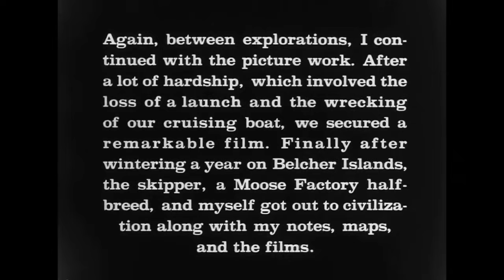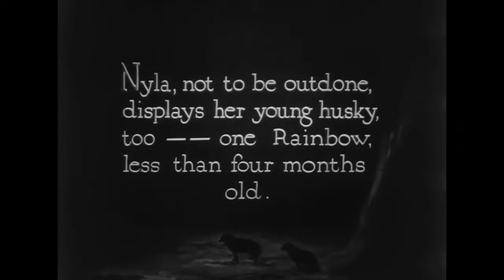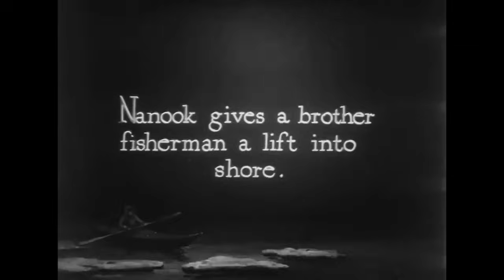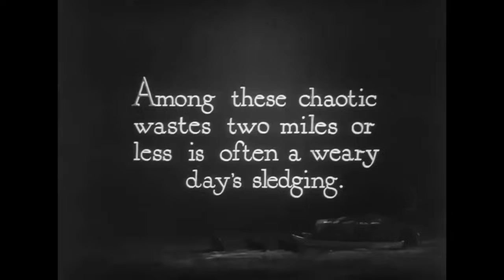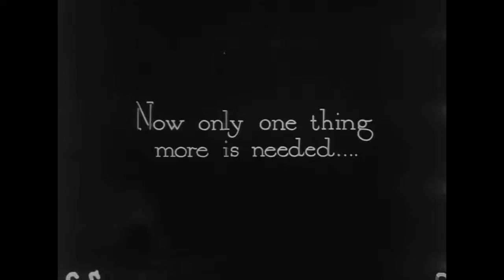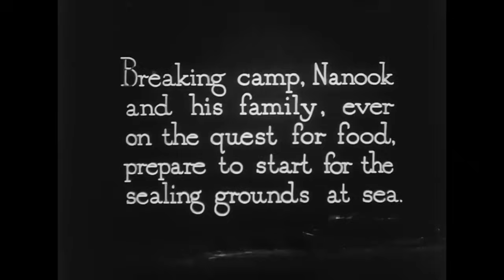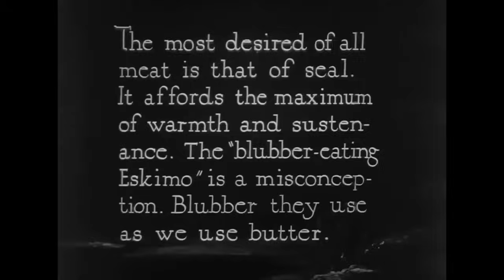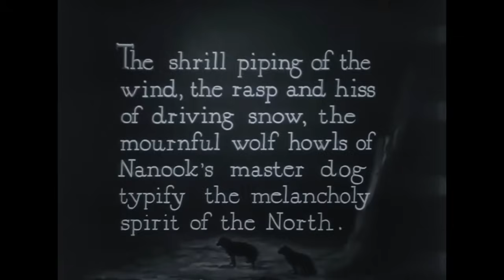"Nanook of the North" (1922) - Robert Flaherty - Original Silent Version